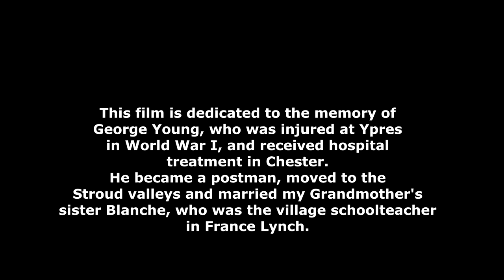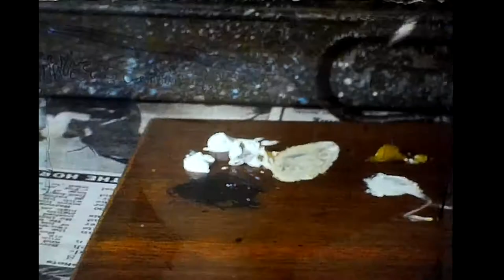Colour and Canvas - George Young of France Lynch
George Young grew up in south London. He was injured at Ypres in WWI, and taken to a hospital in Chester. In the 1920s he moved to the Stroud area and became a postman from the Chalford office in 1924.
He married my grandmother's sister Blanche, who was schoolteacher in France Lynch.
His painting of Cirencester Parish Church was among the finest of his paintings, and George later had an optical copy of this film.
Some unsteadiness of the image is caused by the digital scanner, and I have utilised the full width of the image, which would normally have been partly "cropped" when projected. Luckily, I had retained the original magnetic reel to reel tape on which the soundtrack had been assembled, and now realise that in the 1980s George had recorded an audio track for me of his experiences and life.
This film represented Cotswold Cine Club in winning the Gloucester inter Club Competition in 1984
filmed in Super 8mm Kodachrome 40
Elgar. Cockaigne Overture. Sir Adrian Boult. London Philharmonic Orchestra